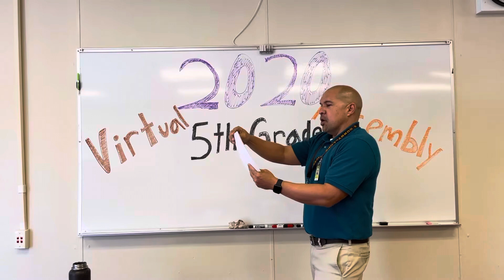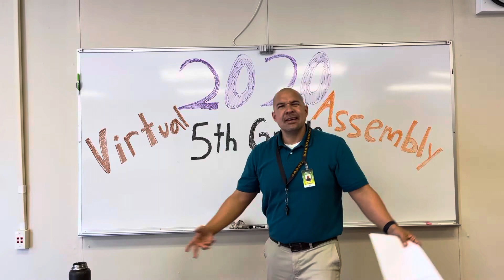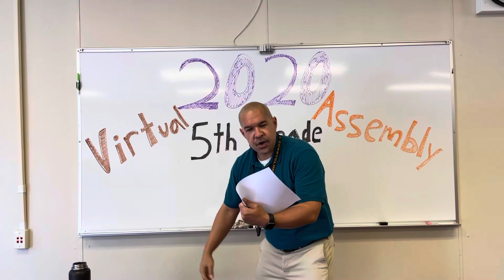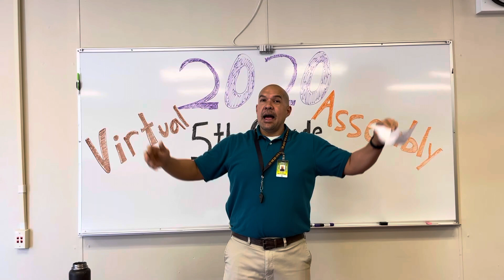5th grade awards